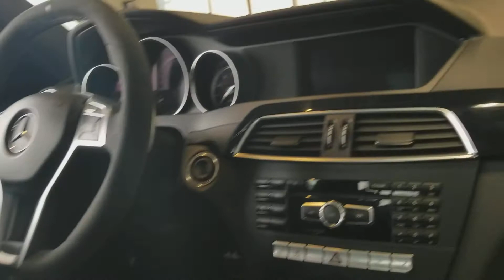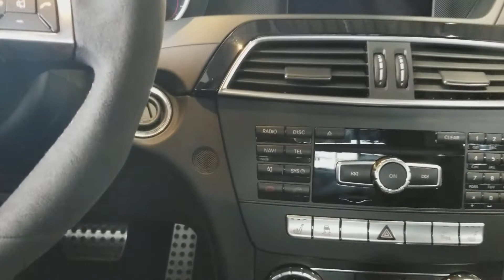Look at this Cherry Red Mercedes-Benz C63